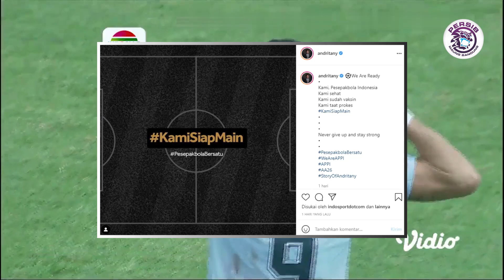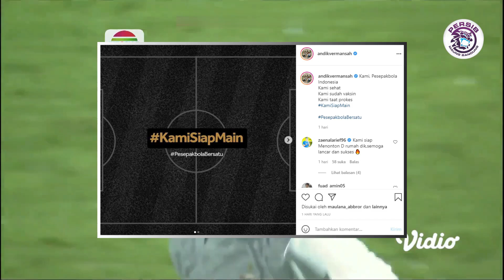DUET Castillion x Wander Luiz Siap LUMATKAN BRI Liga 1 🔴 JADWAL LIGA 1 🔴 Berita Persib Hari Ini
Daftar Berita Persib Hari Ini  - Berita Bola Terbaru Hari Ini 2021

1. BRI Liga 1: Alasan Nick Kuipers Setia Berkostum Persib, Padahal Godaan Cabut Banyak
2. BRI Liga 1: Geoffrey Castillion Segera Bergabung, Jaminan Persib Sangar Seperti Musim Lalu?
3. BRI Liga 1 Dapat Rekomendasi dari Satgas COVID-19, Persib Bandung Lega
4. Pelatih Persib Tuntut Jadwal Resmi BRI Liga 1 2021 / 2022
5. Persib Bandung Mengejar Target Tertinggi
6. Gaungkan KamiSiapMain Pemain Harap Bisa Segera Main

Salam Bobotoh & Viking Bersatu Dukung Persib Bandung

Tags Insight :
Persib Bandung, Persib, Berita Persib Hari Ini, Liga 1 2021, Piala Walikota Solo, Bursa Transfer 2021, Berita Bola Terbaru Hari Ini, Starting Eleven News, IP News, Bobotoh, Hasil Piala Walikota Solo, Hasil Liga 1 2021, Hasil Bola Tadi Malam,